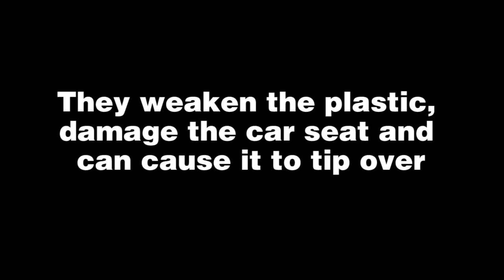Shopping Cart Safety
Wherever you take your baby, safety is always your number one priority. But when you're shopping, where you place your baby in the cart might not be safe. Personal infant carriers are not designed to be placed on shopping carts -- leading to hundreds of accidents in retail stores each year. In fact, car seat manufacturers and grocery cart manufacturers both warn against using infant carriers with shopping carts.

Putting your carrier in the cart leaves no room for groceries and "balancing" it on the handle is too risky. The people who invented the shopping cart seat belt for young children -- Safestrap, which is required for every cart in America -- have now developed a universal dock for strapping in infant carriers. Safe-Docks are non-toxic, clean and feature a heavy-duty buckle to make sure your baby carrier is secured.  Your baby will be safe and you'll have room for groceries, too! for more information and to send a note to your favorite store requesting carts with Safe-Dock.